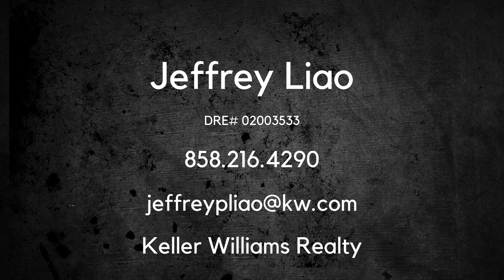Jeffrey Liao Answers Is December A Good Time To Sell Your Home?